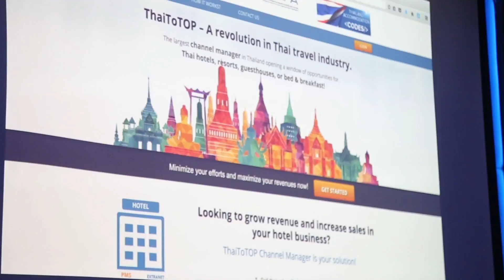สัมมนาการส่งเสริมประเทศไทยให้เป็นศูนย์กลางการท่องเที่ยวในระดับสากล เกาะสมุย 2559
สัมมนาการส่งเสริมประเทศไทยให้เป็นศูนย์กลางการท่องเที่ยวในระดับสากล
สมาคมส่งเสริมการท่องเที่ยวเกาะสมุย